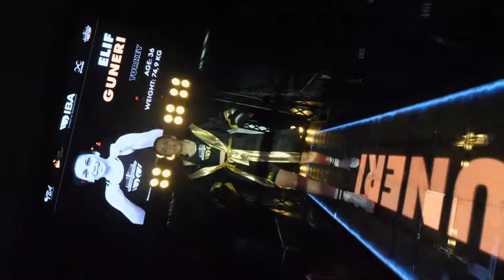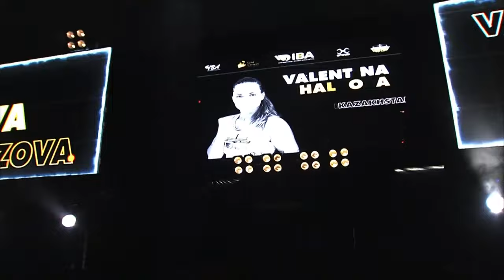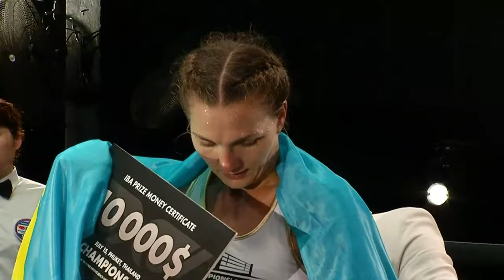Valentina KHALZOVA (Kazakhstan) vs Elif GUNERI (Turkey) | IBA Champions' Night 2023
IBA Champions' Night | July 15, 2023 | Phuket, Thailand
Middle 75 kg 5x2min Valentina KHALZOVA  Kazakhstan  - Elif GUNERI  Turkey